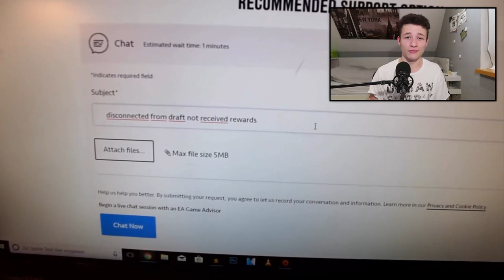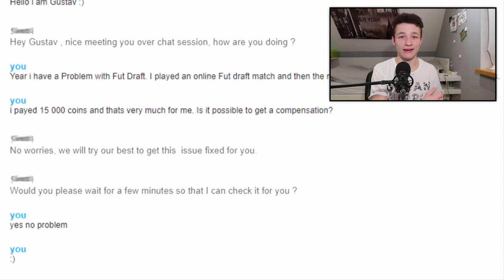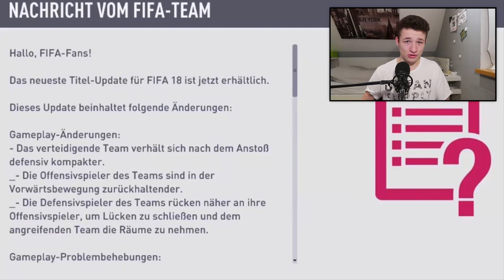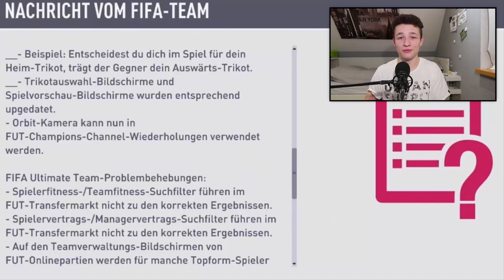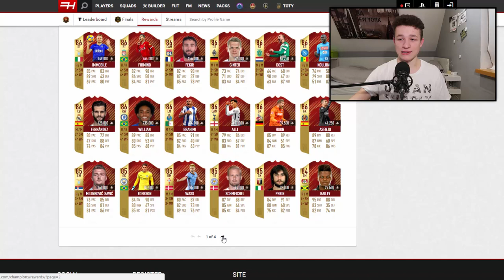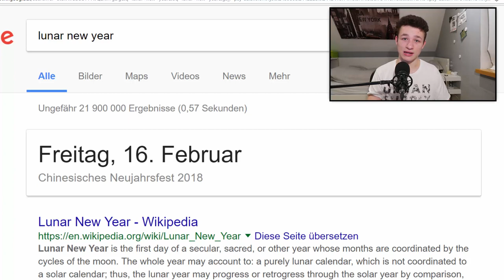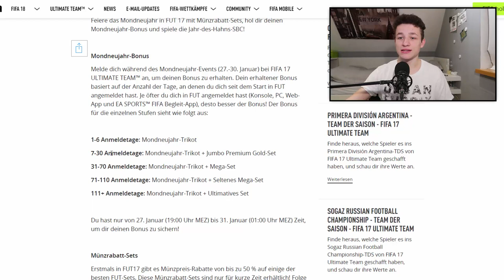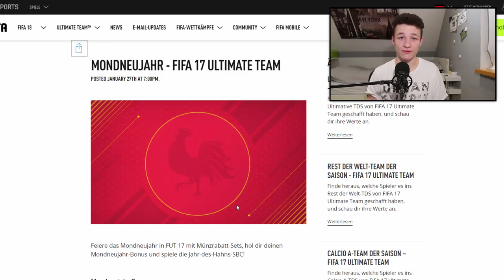Lunar Neujahr Event | Gratis Packs bekommen | Krasses Update | Fifa 18 Fifatalk / News (Deutsch)